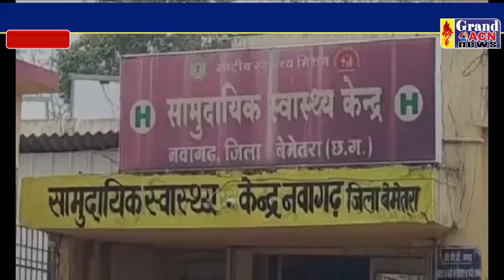एसडीएम दौरा बेमेतरा Shaheen Khan